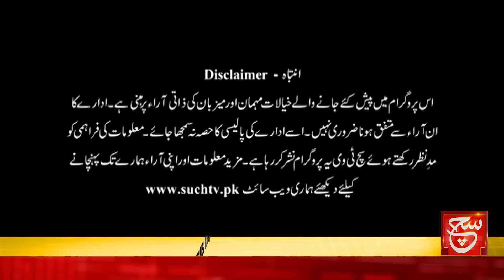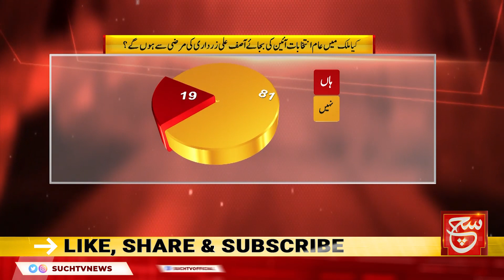Real Culprit Of Jinnah House Attack Finally Caught | Such Baat | 07 June 2023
Such Savera
Such Baat
Siyasat Aur Such
TalkShow
Aaj Ka Such
Bottom Line
Seerat-ul-Anbiya
Chalein Dekhte Hain
Play Field

Such News Android Apps:
Such News iOS App: